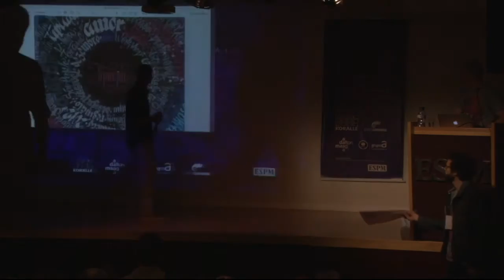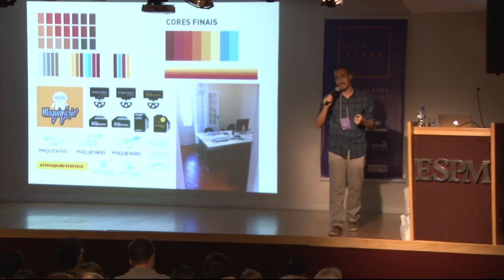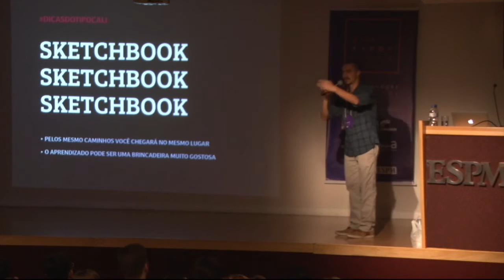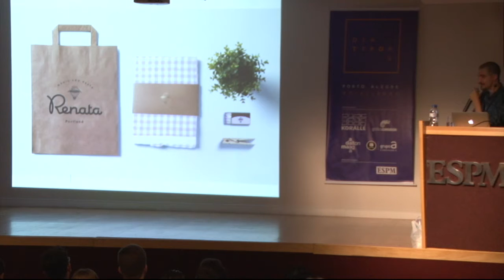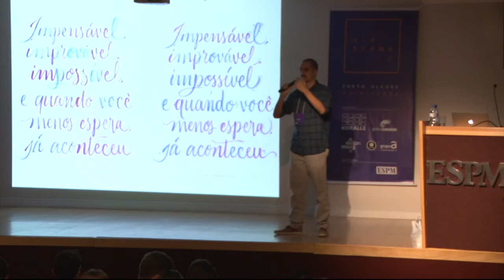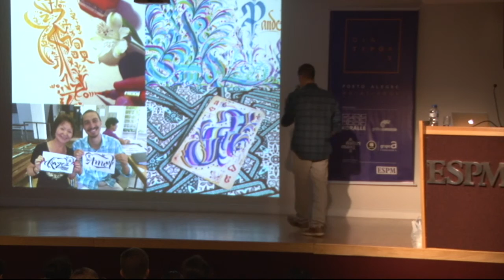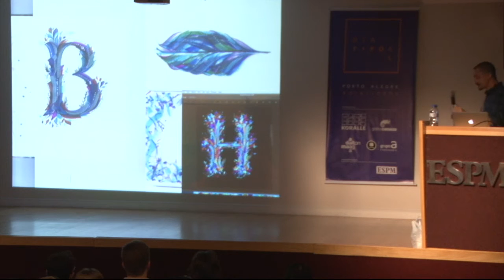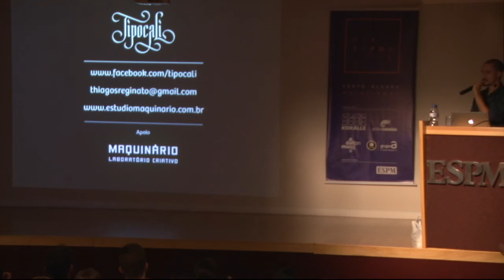DiaTipo RS – Thiago Reginato